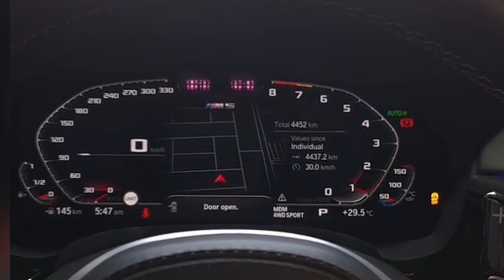2021 Bmw M5 F90 LCI Downpipes - Exhaust sound